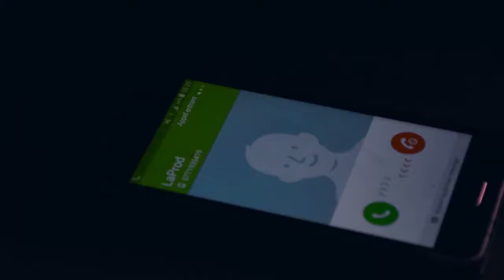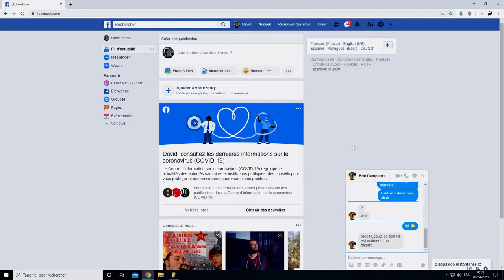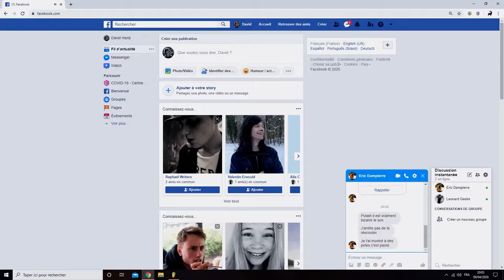En Boucle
Un film de Raphaël Kerguinas avec lui-même et Léonard Geslot (voix off: Bastien Sauvadet)